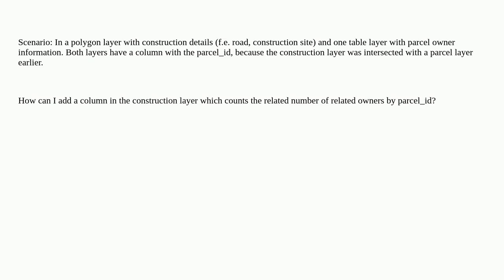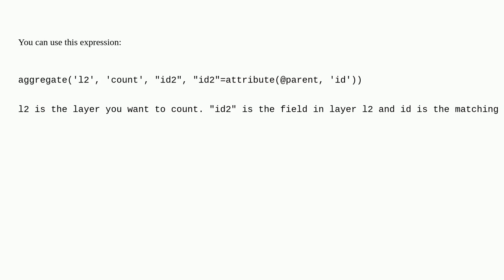Gis: Expression to count related number of owners in parcel layer in QGIS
Expression to count related number of owners in parcel layer in QGIS

A special thanks goes out to the community

  attribute-table parcel field-calculator qgis qgis-expression